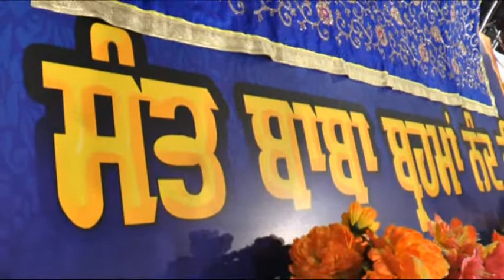Sant Samagam,Kishan Pura,Nawan Shehar,Dhadi Ajaib Singh Ankhi Bathinda,18 Dec 2016